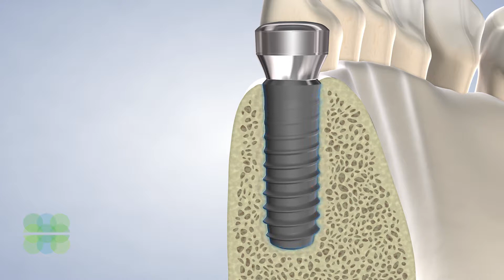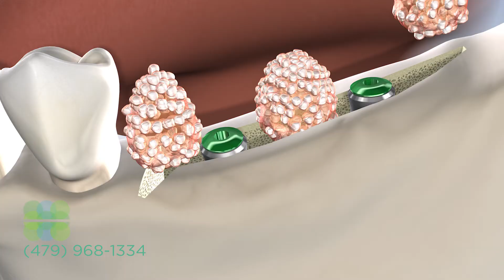Dental Implants in Russellville AR | Lakeside Oral, Facial and Dental Implant Surgery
Dental implants look, feel, and function more like natural teeth than bridges and traditional dentures. Dental implants restore your smile by replacing both the root and the crown of missing or extracted teeth. To receive dental implants, your oral surgeon will place a titanium post — also called the screw — directly into your jaw bone, where it will fuse with the bone beneath your gums. This process creates a solid foundation to securely hold the implant in place. It also protects your oral health by stimulating new bone growth, which prevents bone loss. As with natural teeth, the long-term success of your dental implants require that you are attentive to your oral hygiene and attend regular cleanings and exams. Our staff will work as a team with you and your dentist to complete your dental implant treatment.

Lakeside Oral, Facial and Dental Implant Surgery
Forrest G. Bale, DDS

Services Offered:
Dental Implants | Wisdom Teeth Removal | General Tooth Extraction | Impacted Tooth Exposure | Full-Arch Restoration | Bone Grafting | Oral Pathology Treatment | Oral Systemic Link | BOTOX | Restylane

Cities Serviced:
Russellville | Dardanelle | Clarksville | Morrilton | Dover | Danville | Atkins | Ozark | Pottsville | Boonville | Charleston | Ola | Fort Smith | Conway